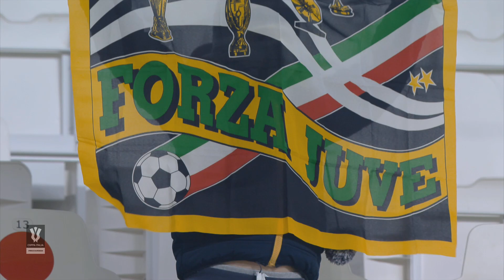Coppa Italia Frecciarossa | Juventus-Sassuolo 2-1 | Highlights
10 Febbraio 2022 - JuveSassuolo 2-1
L'avventura del Sassuolo in CoppaItaliaFrecciarossa termina ai Quarti di Finale. Decidono la rete di Dybala e l'autogol nel finale di Tressoldi, il momentaneo pari neroverde lo sigla Hamed Traore.